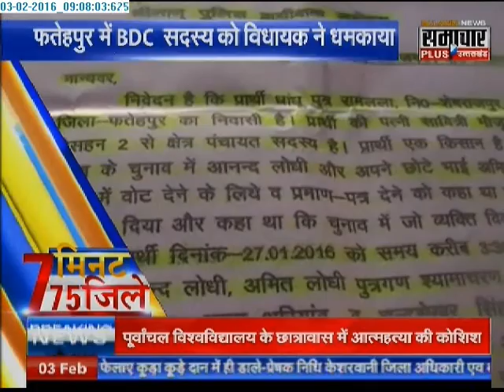Samachar Plus: UP's 75 districts in 7 minutes | 03 Feb 2016